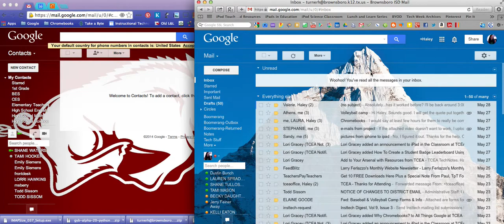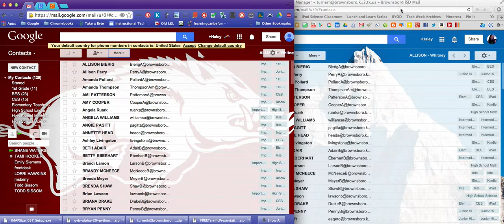How To Transfer Gmail Contacts